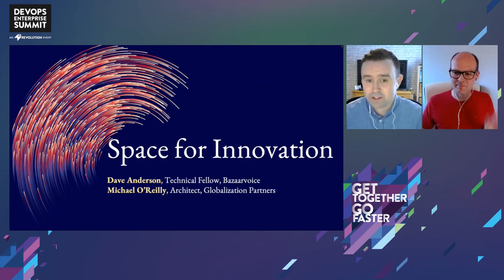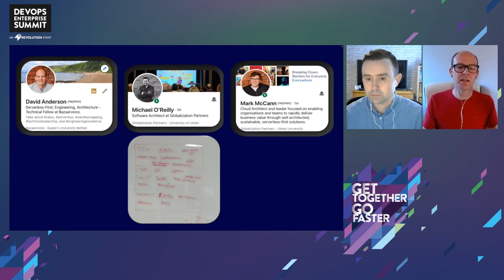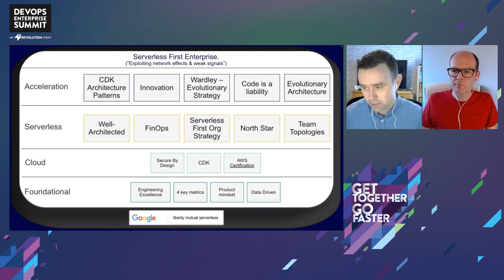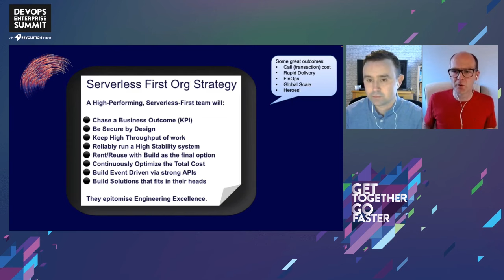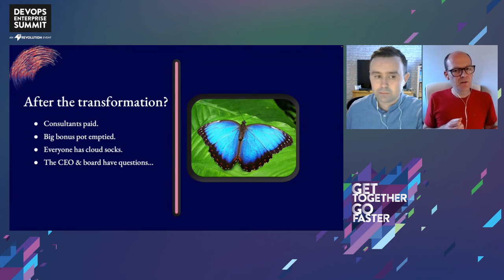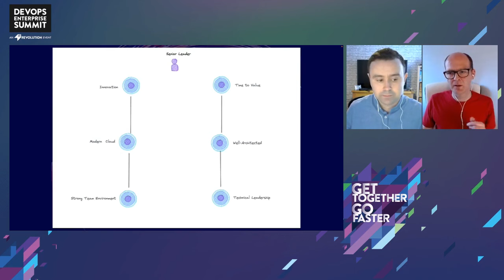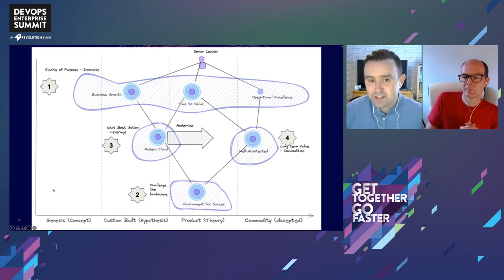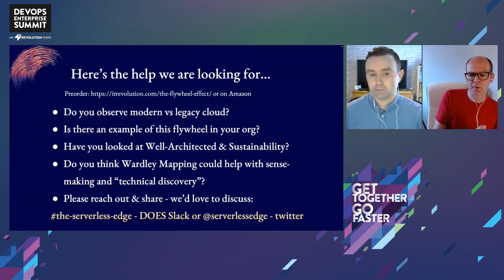The Flywheel Effect Creates Space for Innovation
Creating confidence in the technology team is critical at every company. The flywheel effect occurs when we balance business strategy (via Wardley mapping) with technology strategy (via Modern cloud). As a preview of the upcoming IT Revolution book, Dave creates a Wardley Map to show how to use the value flywheel to build confidence, improve your cloud stance and create space for innovation. Many business leaders ask for Innovation and speed, but it’s really Problem Prevention (Well-Architected), Modern Cloud and good Developer Experience that unlock higher value capability.

David Anderson, Bazaarvoice, Technical Fellow
Michael O'Reilly, Software Architect, Globalization Partners